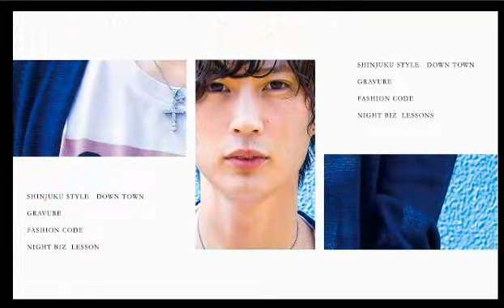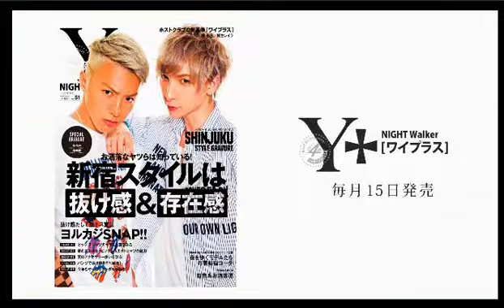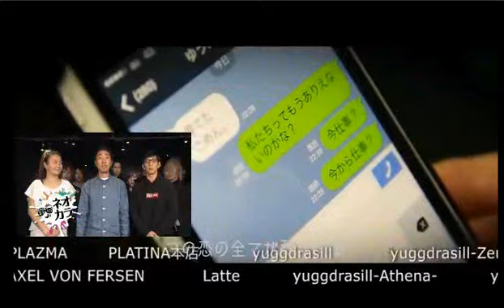ロリ系アイドルと一緒にRYOさんの誕生日サプライズ！！今夜もカオス Vol.71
【金曜のカオス】(18/2/13)
人体改造、刺青、ピアス、、カオス。
とにかく見るべし。
書道家、林幽弦とRyoが普通に生きていれば体験する事がないような世界をお見せします！
世の中の恐怖や世の中の事情を放送ギリギリで語りまくる！
お主も魔界へ連行じゃあぁぁ！！
《出演》
林幽弦、RYO、奇奈子、白玉あも、サプライズゲスト